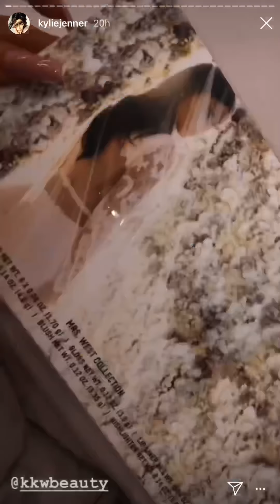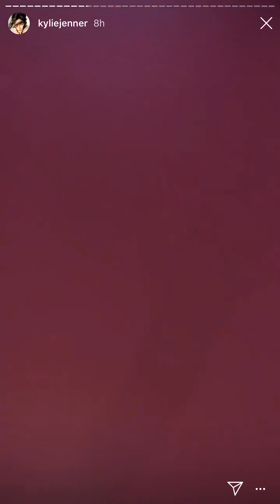Kylie Jenner Instagram Story - Kylie Skin Launch Party (May 21, 2019)